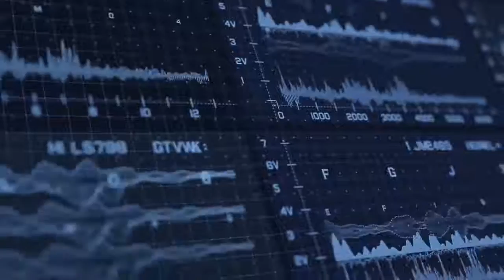Bend & Layover With Alexandra Daddario | The Leyover | Hottest Alexandra Daddario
The Layover is a 2017 American-Canadian road trip sex comedy film starring Alexandra Daddario, Kate Upton, Matt Barr, Matt L. Jones, Rob Corddry, Kal Penn, Molly Shannon, and William H. Macy. Macy also directed the film, which was written by David Hornsby and Lance Krall.